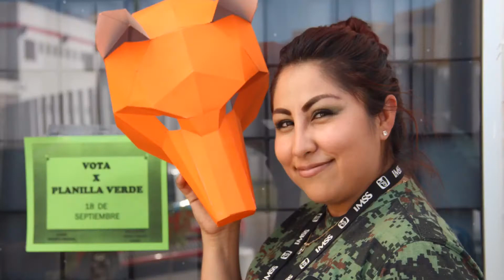Saborines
Campaña al congreso